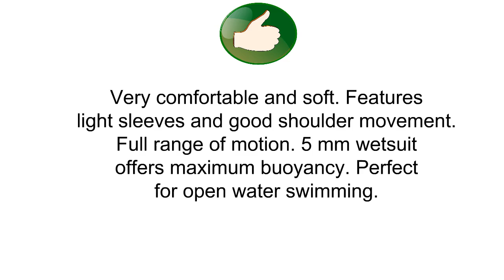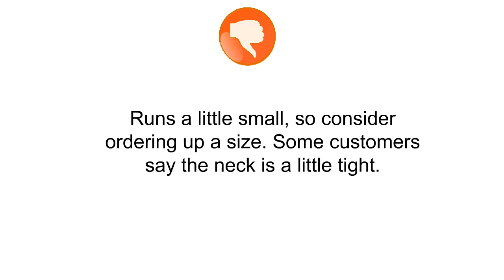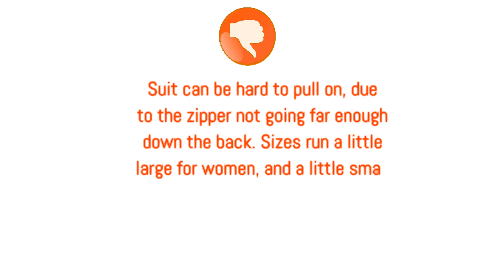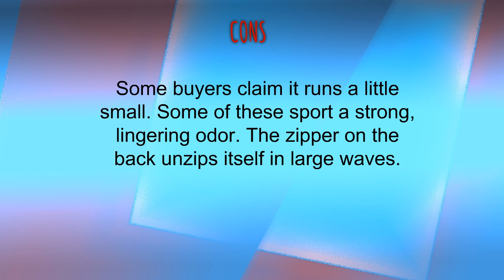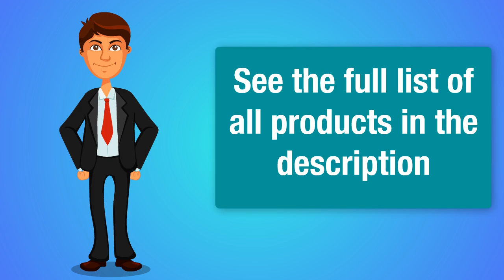Buy Wetsuits - Top Best Wetsuits Reviews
3. Synergy Triathlon Wetsuit 5/3mm - Women's Endorphin Fullsleeve Smoothskin Neoprene for Open Water Swimming Ironman Approved
2. Seavenger Odyssey 3mm Neoprene Wetsuit with Stretch Panels for Snorkeling, Scuba Diving, Surfing in Mens and Womens Sizes
1. O'Neill Men's Reactor 3/2mm Back Zip Full Wetsuit